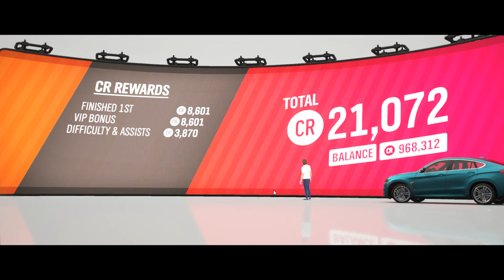BMW X6M Britain Spring Season Race Position First Place Forza Horizon 4